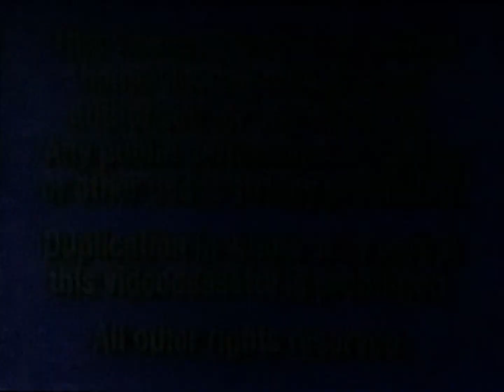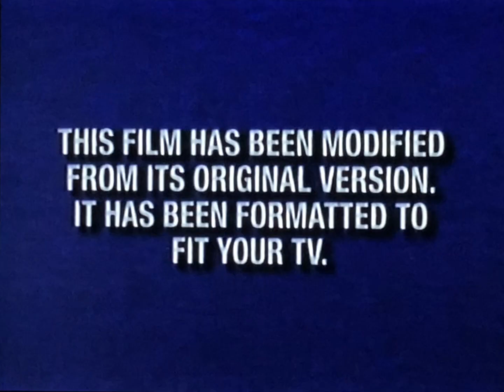Opening to Snow White & the Seven Dwarfs 2001 VHS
List of previews:
1. Blue FBI Warning screens (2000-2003)
2. Walt Disney Home Entertainment logo
3. Join Us After the Movie bumper
4. Feature Presentation bumper
5. Blue Format screen (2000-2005)
6. THX logo
7. Walt Disney Pictures logo

RD: November 27, 2001
PD: October 1, 2001